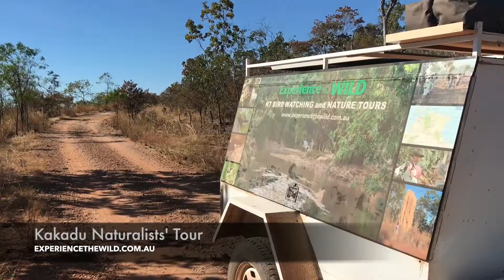Kakadu Naturalists Tour 2017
Experience the Wild - Kakadu Naturalists' Tour June 2017.

Guides Mike Jarvis and Ian Morris.

To find out more about our birding, wildlife and culture tours please